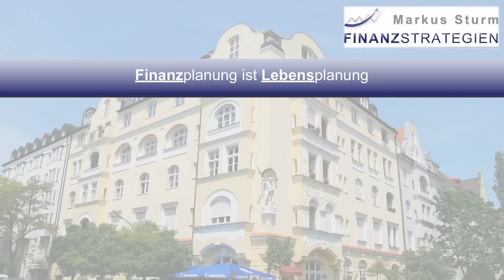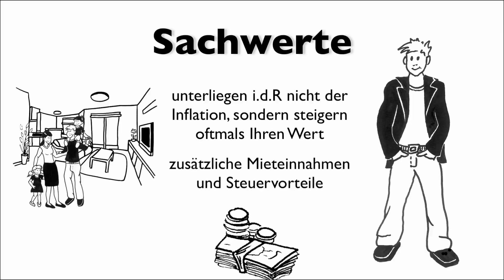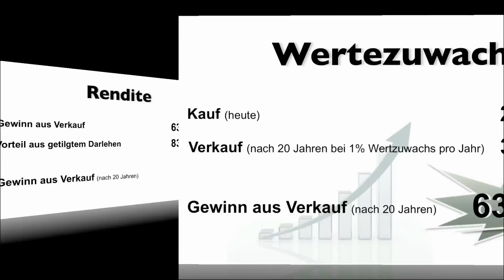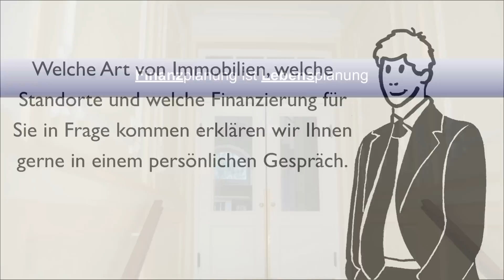Immobilie als Kapitalanlage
Finanzstrategie 6.0 - So investieren Sie richtig!
-Das erfolgreiches Immobilien-Konzept-
Jetzt KOSTENLOS unser ALL-Inclusive-Paket für Ihre Kapitalanlage anforden" Die Tipps und Tricks für ein erfolgreiches Immobilien-Investment.